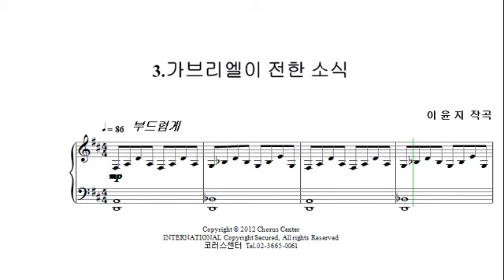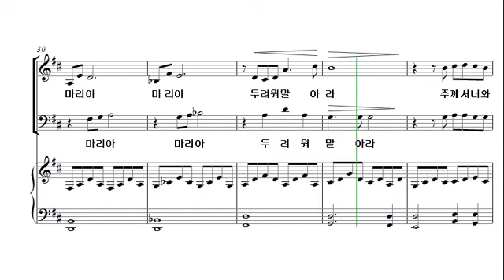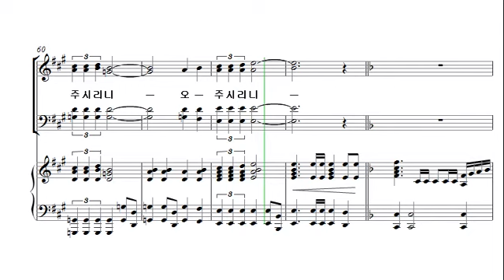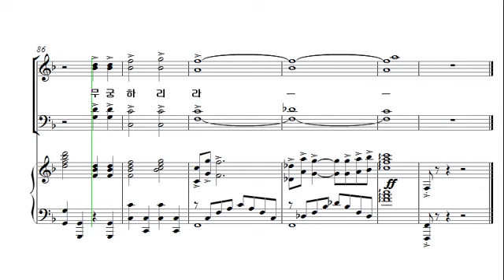[메리 크리스마스] 3. 가브리엘이 전한 소식_알토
코러스센터 파트연습실 '메리 크리스마스'
이윤지 편

1. Merry Christmas
2. 임마누엘 곧 오소서
3. 가브리엘이 전한 소식
4. 마리아의 찬가
5. 저 빛나는 별을 보라
6. 예수
7. Merry Christmas (Finale)